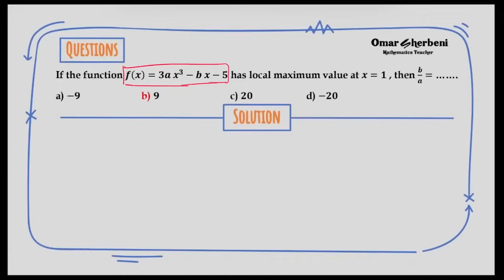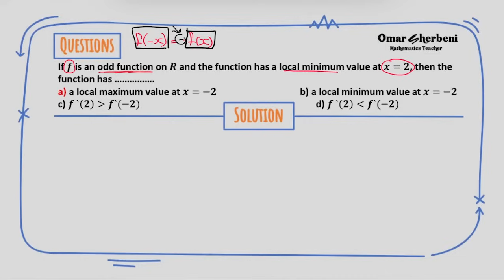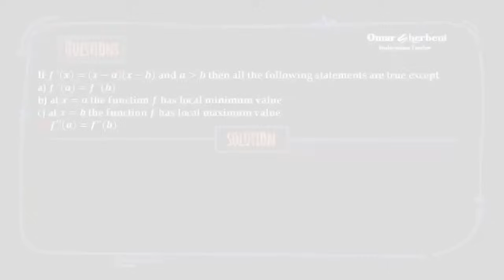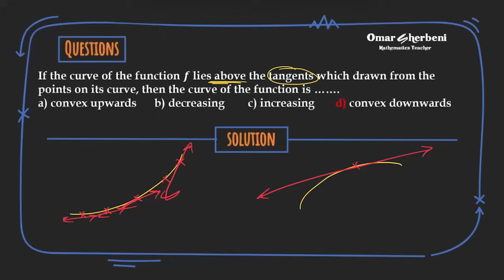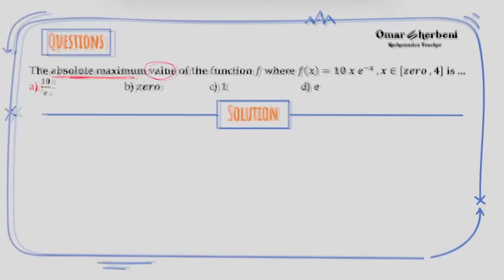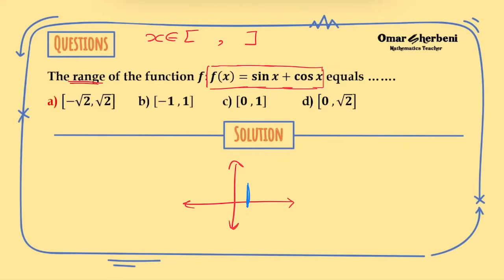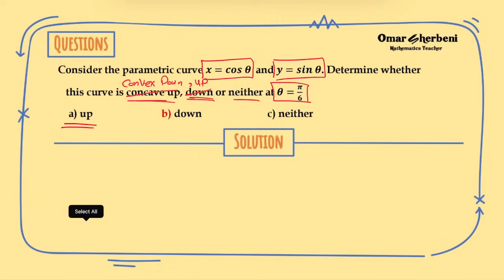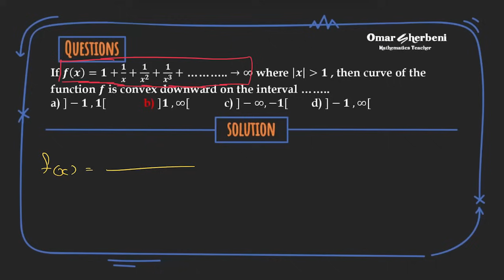Secondary 3 | Calculus | chapter 3 | solve part 1 (final revision)